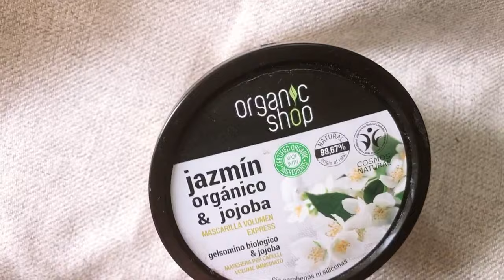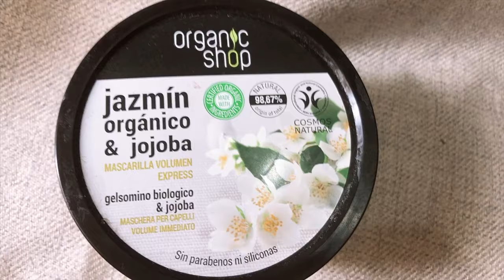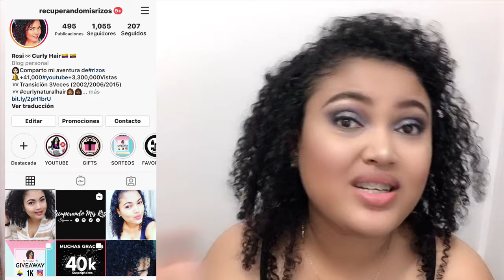Organic shop avocado & honey Mask/ Mascarillas capilares Organica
▶️ Gracias por abrir este video : Hoy te dejo reseña de las *Mascarillas de Organic Shop*
estas mascarillas las encuentras en muchos países, en Ecuador en farmacias Fybeca a un precio de 4,99.👉🏼Tiene ingredientes organicos para todo tipo de cabello, hidratan y reparan el cabello en solo 3 minutos. son de aguacate y miel . jazmin y jojoba.
espero que el video les guste. compartan mucho para que más chicas lo vean.

▶️ Importante sobre publicidad👇🏼
_Yo compre cada producto del video_

▶️ ¿Estás buscando otra reseña para el cabello?

🎥| Utilicé la cámara iphone x , para grabar videos, en un rincón de mi casa.